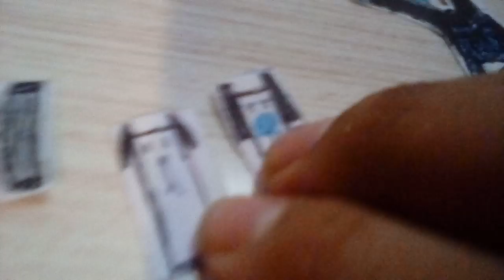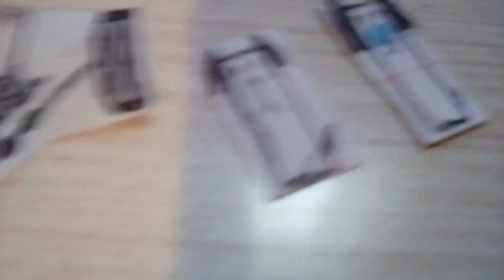The Clinton And Canton Movie Part 2568 (2019)